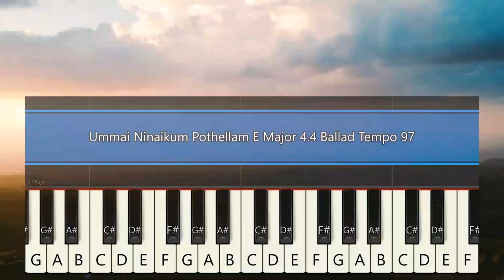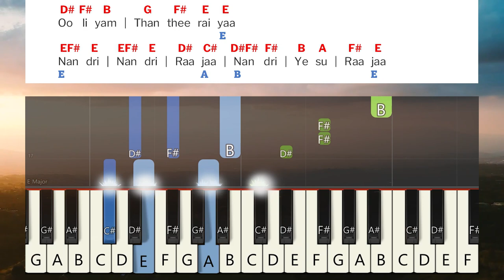Ummai Ninaikkumpothellam Keyboard Notes & Chords | உம்மை நினைக்கும் போதெல் | Berchmans | JJ Vol 13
Ummai Ninaikkumpothellam Keyboard Notes & Chords | உம்மை நினைக்கும் போதெல்லாம் | Berchmans | JJ Vol 13 | Jebathotta Jeyageethangal Vol 13 | ஜெபத்தோட்ட ஜெய கீதங்கள் பாகம் 13 | பெர்க்மான்ஸ் | ஜெஜெ பாகம் 13